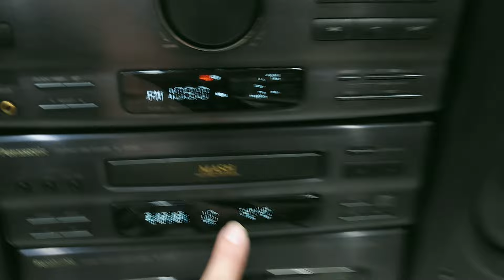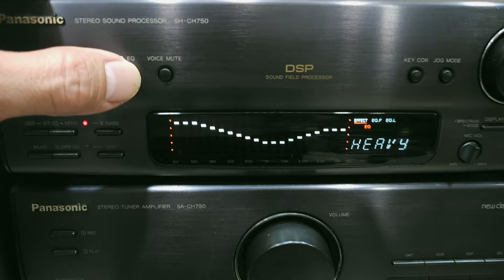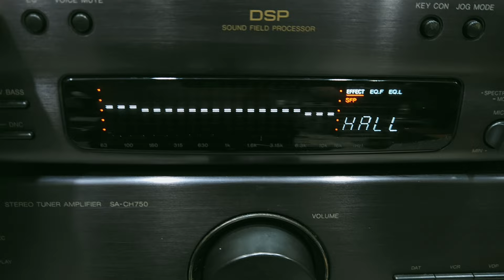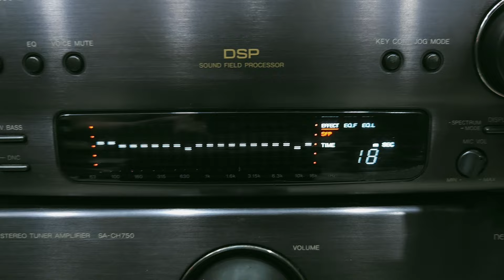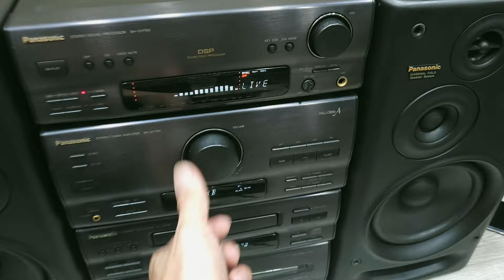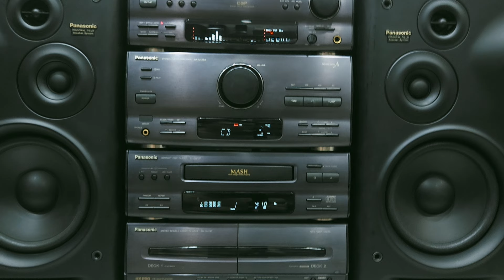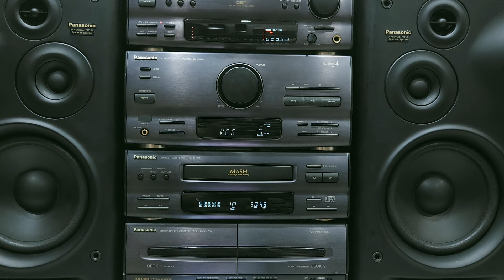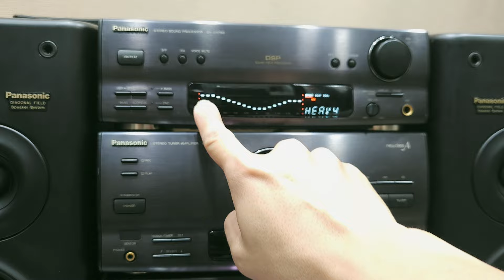(Giá 5tr2) Hàng Khủng💥Dàn Trung Cao Cấp PANASONIC CH750 (Vũ 0908804711)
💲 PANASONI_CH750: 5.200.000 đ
***Box Bluetooth 5.0 rời giá chỉ 150k.

😍 Dàn Mini, Dàn Trung, Dàn Đại, ... và nhiều Loa - Ampli Nghe Nhạc - Karaoke (Vũ 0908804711)
🔺️ Ship COD toàn quốc (250k tùy tỉnh - tùy kích thước). Chuyển khoản cọc 500k: đóng thùng xốp gửi Viettel Post giao tận nơi thu hộ phần còn lại.
🔺️ ĐC1: Số 1D đường 12, khu Tên Lửa
🔺️ ĐC2: Số 106 đường 1, khu Tên Lửa
(đối diện cổng chào bến xe miền Tây, đường Đỗ Năng Tế, thẳng vào 500m).